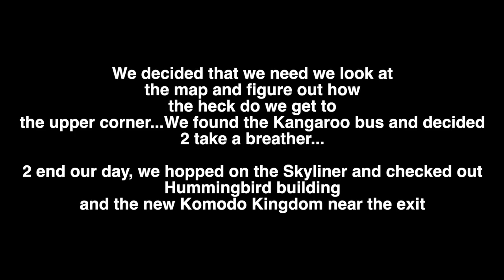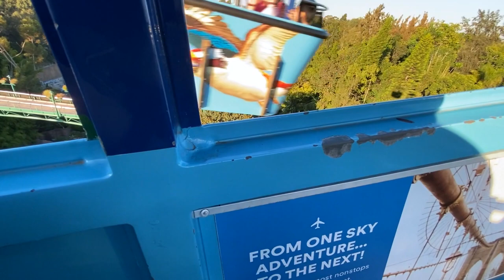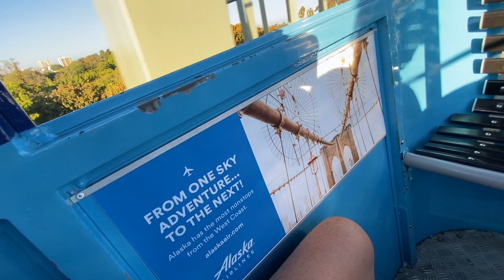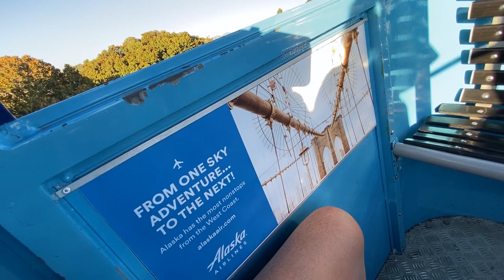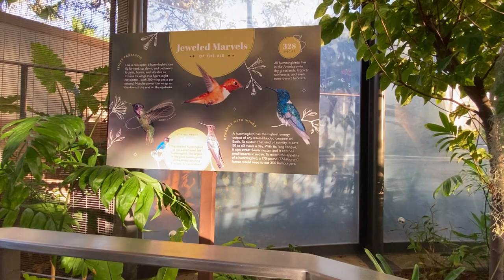Jeff and Erika San Diego Adventure 2021! Day 1: San Diego Zoo: Part 5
Skype
IntheLifeofJeff